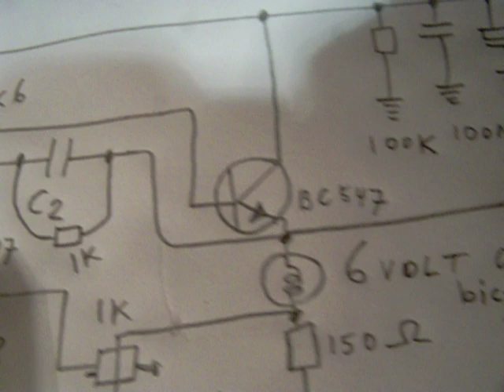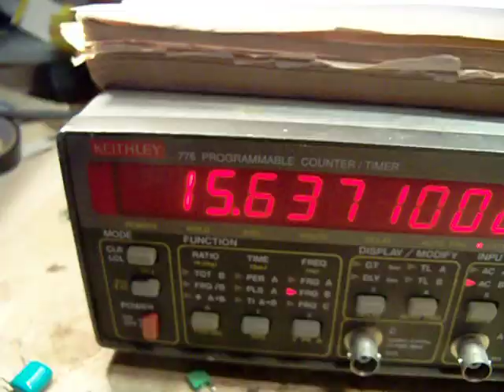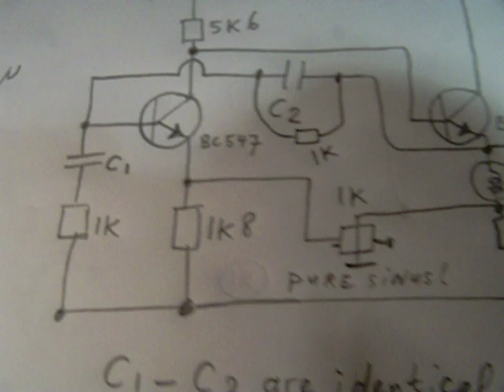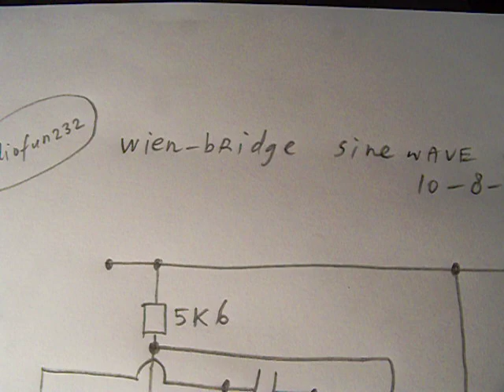wien bridge sine wave oscillator 500 Hz - 40 KHz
Wien bridge oscillator (fundamentals) made with two NPN transistors. The distortion level on different frequencies can be set with a potentiometer from 1K. The circuit was finally developed in may 2013 and published on the Lulu website on 7 may 2013: " Sine wave oscillator 20 Hz - 19,2 KHz", author Ko Tilman.

More audio in my book: "schematics 2, audio amplifiers and loudspeaker boxes", Isbn 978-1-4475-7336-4 (E-book).

Sorry: car lamp=bicycle lamp